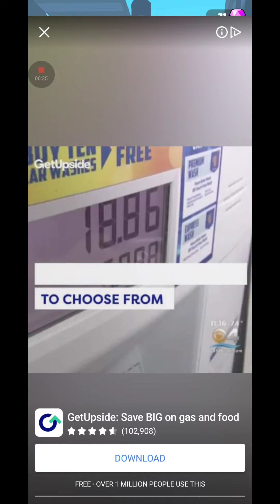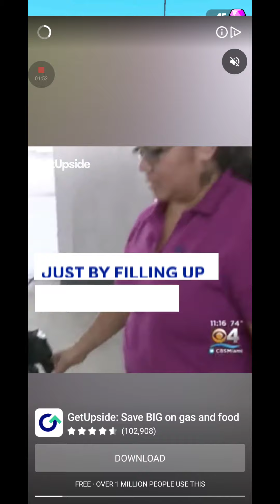Kaiju Run | King Kong Vs.King Kong